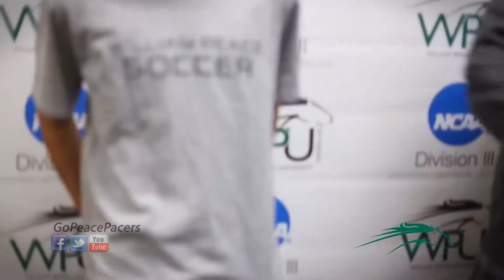WPU Men's Soccer Signs 14 Year Old Max of Team Impact